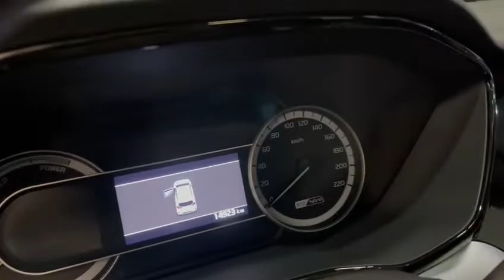KIA NIRO ZENITH AUTOMATICO 4X2 HIBRIDO 1600 2022 GRIS JZN201